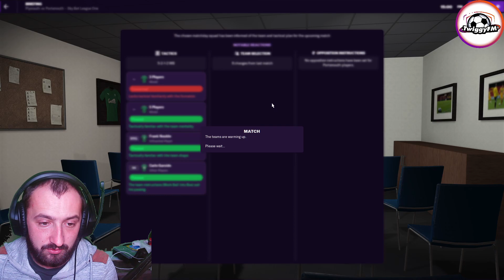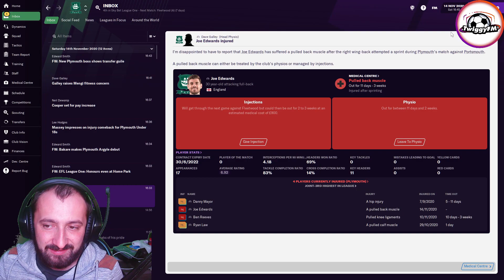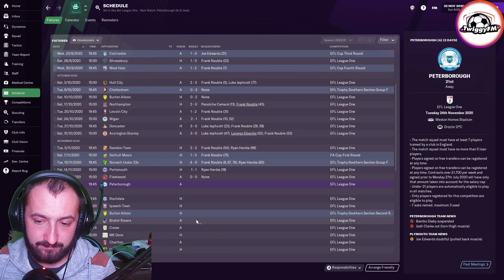PAFC | EP 5 | NEW PROBLEMS? | FM21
PLYMOUTH ARGYLE EPISODE 5 !! FOOTBALL MANAGER 21
NEW PROBLEMS FITNESS!! TO MANY GAMES ?